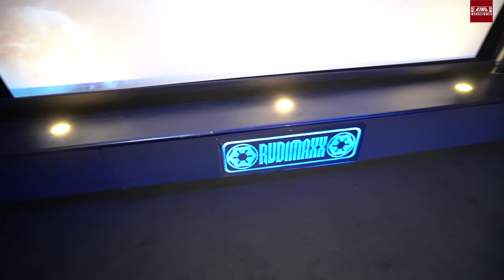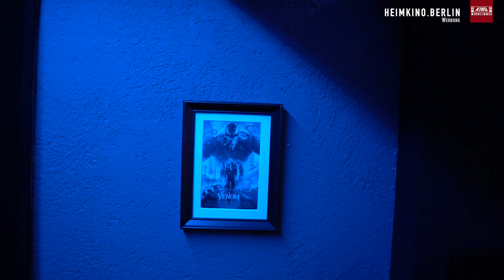Selbstgebautes Privatkino "Rudimaxx" *sehr coole Ideen dabei*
Heute mal eine schöne Abwechslung! Olaf muss nicht allein vor der Kamera stehen. Das Heimkino "Rudimaxx" wurde von uns mit Technik ausgestattet, jedoch komplett selbstständig von Rüdiger gebaut. In diesem Video stellt er es uns vor. Viel Spaß!

Erwähnte Videos:
12:38 "LED Technik"
17:12 "Rudimax"

00:00 Intro
00:10 Frage der Woche
02:31 Beginn
02:54 Vorgeschichte
05:58 Technikraum
06:28 Leinwand
06:59 Lautsprechersystem
10:05 Technikraum
11:43 Lichttechnik und Steuerung
13:50 Raum
14:14 Beamer
14:33 Leinwandmaskierung
15:43 Raumakustik
16:47 Raum
17:30 Besonderheiten
19:29 Sitze

*Diese LED-Technik benutzen wir unter anderem 👁
*24V Warmweiß
*24V RGB+W
*LED Downlight
*iluminize Touch Wand-Dimmer
*LED-Controller Funk
*LED Netzteil 240W 24V 10A
+Zigbee 3.0 LED-Controller 5x 5A, 12V-36V

*1018 Ultra-Weitwinkel-Zoom-Objektiv
Mit diesen Werkzeugen arbeiten wir am liebsten 🛠

Adlergestell 777
12527 Berlin Köpenick

Für Fragen oder Terminvereinbarungen:
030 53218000